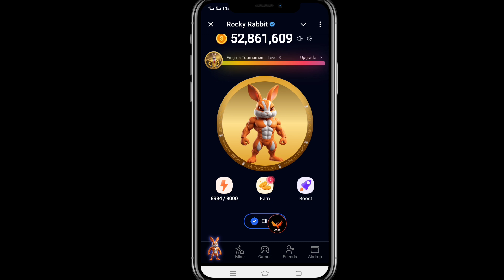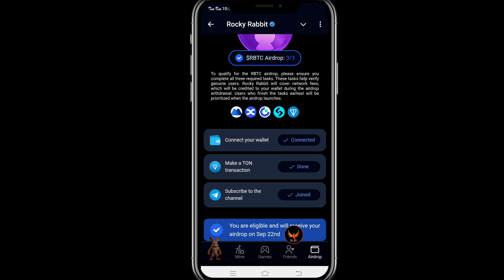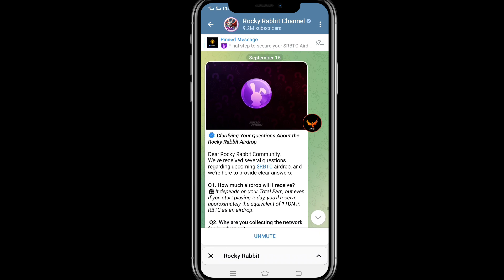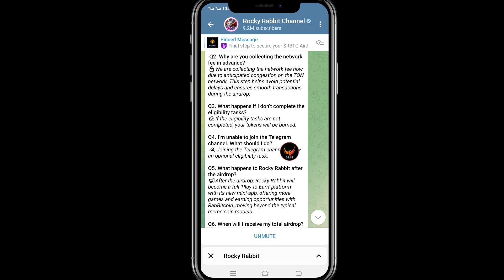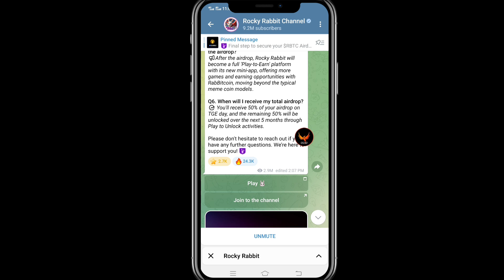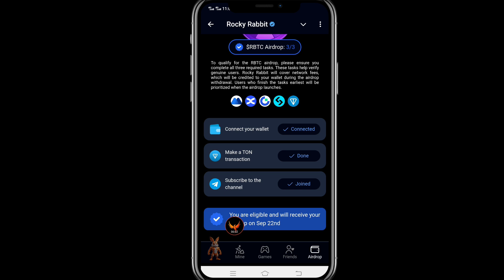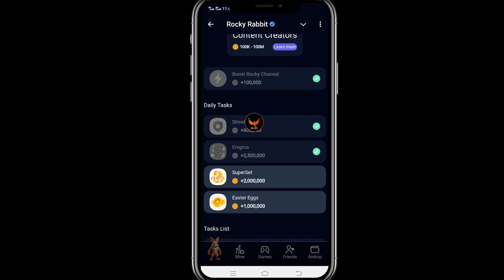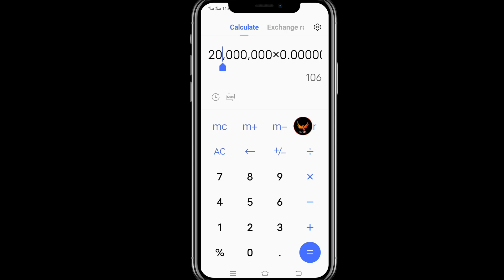Rocky Rabbit Withdrawal Update || Listing & Claim Airdrop Distribution 22sept || $250 - $500 Profit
Rocky Rabbit Airdrop Join Fast 🖇️🖇️

✅Top Exchange
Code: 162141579